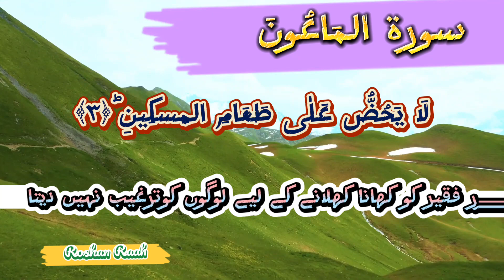سورۃ المَاعُونَ کی تلاوت اور ترجمہ ۔سورت المَاعُونَ ۔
holybook , surat al maun tafsir